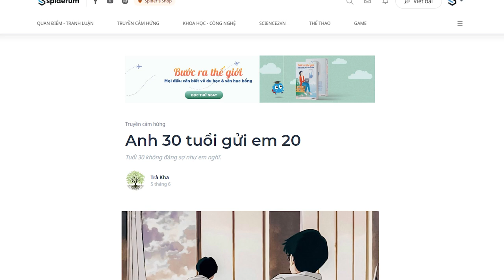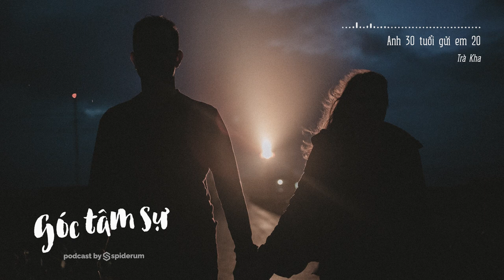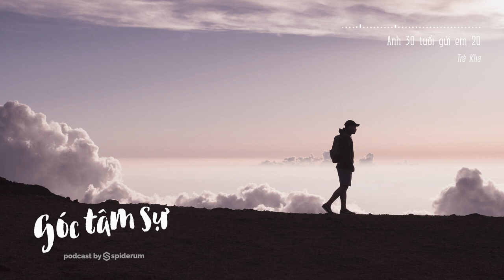Anh 30 tuổi gửi em 20 | Trà Kha | TÂM SỰ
Em có biết tại sao mấy cái blog, vlog, sách, podcast không có ích gì nhiều cho em không? Vì chúng chỉ là trò chuyện một chiều, và em là khán giả.
Khi em nghe hoặc đọc xong một ý tưởng nào đó, em rất thích, ví dụ như phương pháp trị bệnh trì hoãn 99%, lập kế hoạch tương lai, bí quyết học tập siêu hiệu quả,... những thứ đấy. Nhưng đến lúc thực hiện, tất nhiên, em thất bại.
Ghé Nhà sách Spiderum trên SHOPEE ngay thôi các bạn ơi:
Nội dung:
00:00 - Start
00:19 - Chúng chỉ là ý tưởng của họ, chứ không phải là thực tế của em
02:14 - Em thấy tương lai mông lung quá
04:48 - Đọc sách
05:58 - Yêu đương
06:44 - Công việc
07:57 - Đời cơ bản là khó khăn
09:10 - Chuyện về triết gia Sartre và cậu thanh niên trẻ
10:38 - Em cứ làm thử mấy thứ em sợ đi
Bài viết: Anh 30 tuổi gửi em 20
Được viết bởi: Trà Kha